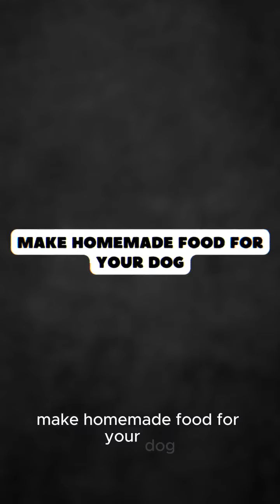How to Make Your Dog Happier ?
This video is about how to make your dog happier. The video provides 13 tips, including:

Exercise:
Make sure your dog is getting enough exercise

Food:
Feed your dog a healthy, balanced diet.

Mental stimulation:
Make sure your dog is getting enough mental stimulation.

Socialization:
Make sure your dog is socialized with other dogs and people.

Training:
Train your dog to be well-behaved.

Love and affection:
Show love and affection to your dog.

Quality time:
Spend quality time with your dog.

Safe environment:
Make sure your dog has a safe environment to live.

Veterinary care:
Take your dog to the vet regularly.

Toys:
Provide toys for your dog.

Treatments:
Give your dog treats.

Natural foods:
Feed your dog natural foods.

Avoid leaving your dog wet:
Avoid leaving your dog wet as this can lead to skin problems.

By following these tips, you can help make your dog happier.